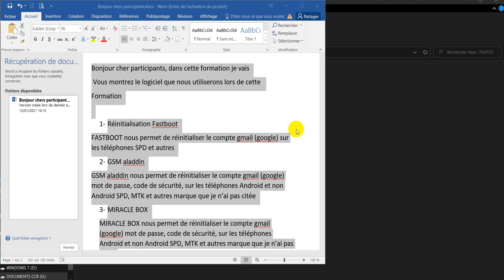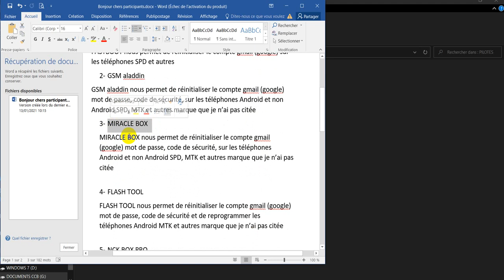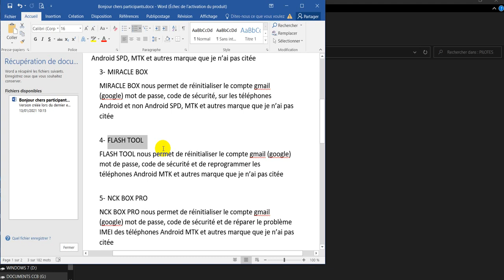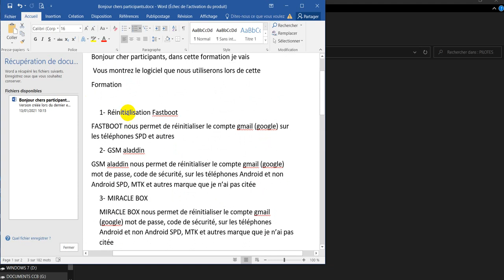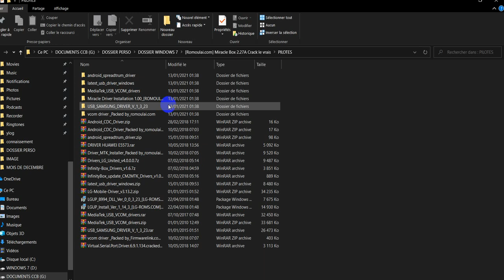APPRENDRE DU DECODAGE-TELEPHONE Présentation des logiciel que nous utiliserons dans le cours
Tutoriel, Hack, Crack, Déblocage smartphone et pc, formation HTML, PHP, CSS+, JAVA etc...
après la formation vous auriez votre certification

achète la formation et suivre l'évolution de la formation tout les logiciels de DECODAGE sont téléchargeables, le lien de téléchargement direct est pour les étudiants (es) ayant acheté la formation